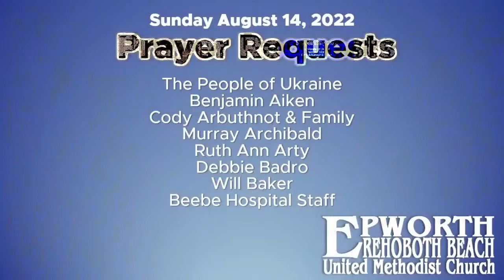August 14, 2022 11 AM Traditional Worship at Epworth UMC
Finding Ourselves in God's Kingdom (Luke 10:1-9 - key verse - 15) God's kingdom manifests as we walk in the way of Christ's love, sharing the blessings of hospitality and healing.